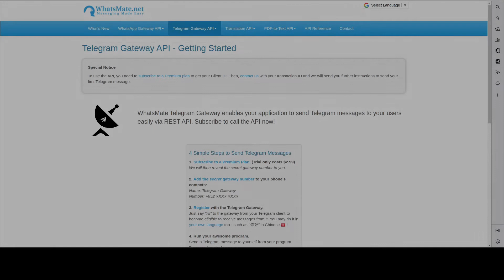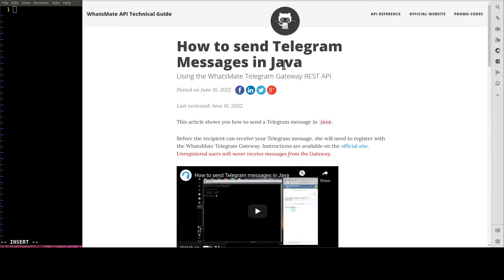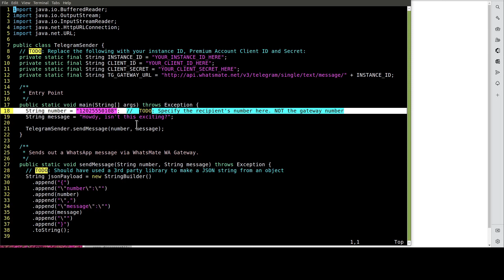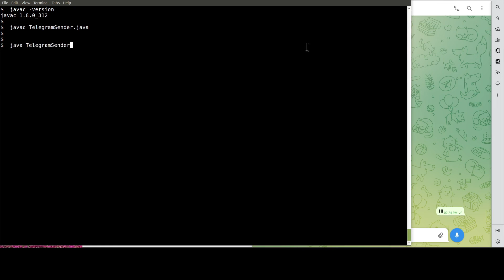How to send a Telegram message in Java (Outdated)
This video shows how you can send a Telegram message in Java